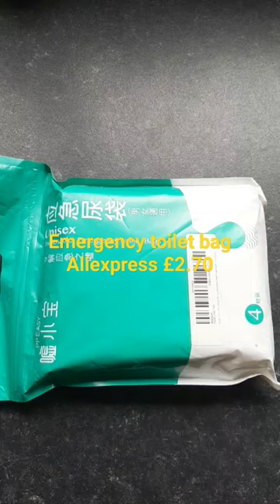Aliexpress Emergency toilet bags, camping must have